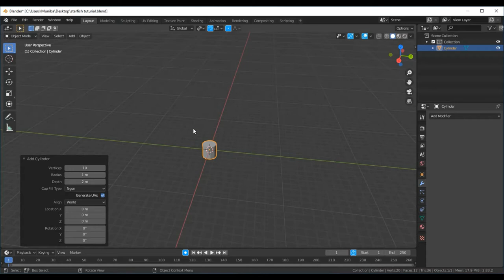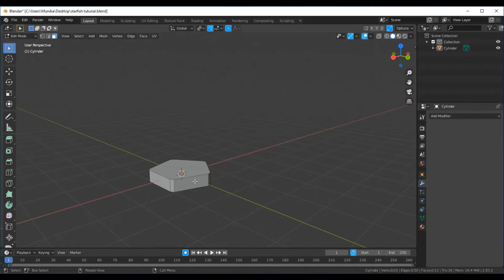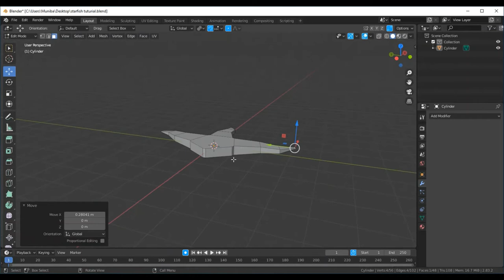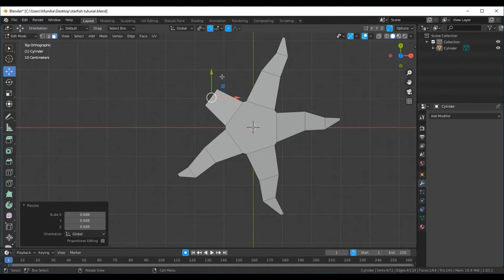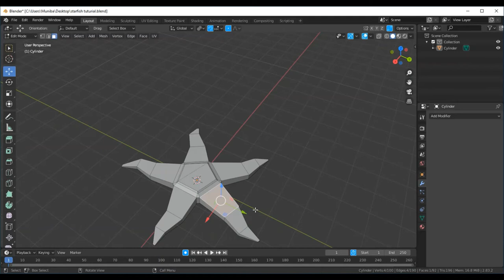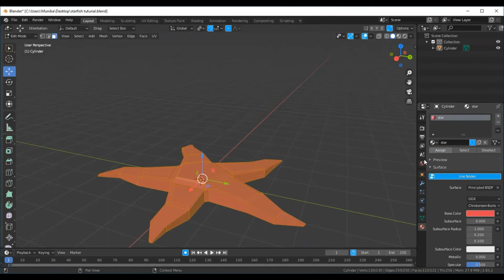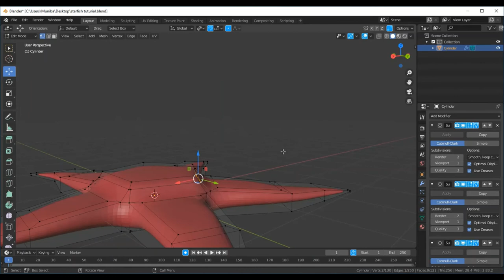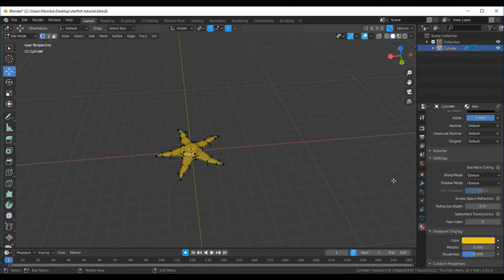Star Fish character Modeling Tutorial in blender | Explained in URDU / Hindi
This video is about 3d character modeling in 3d blender software.